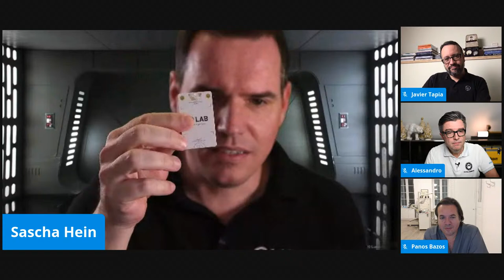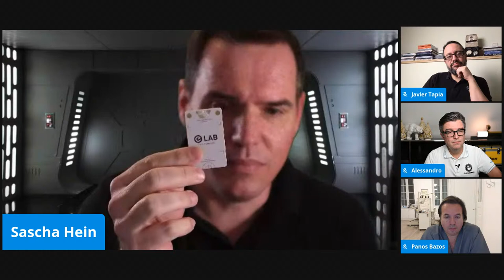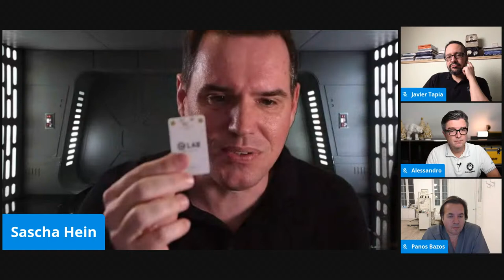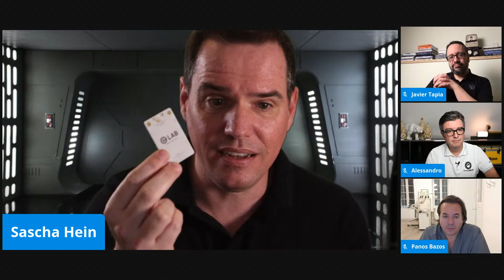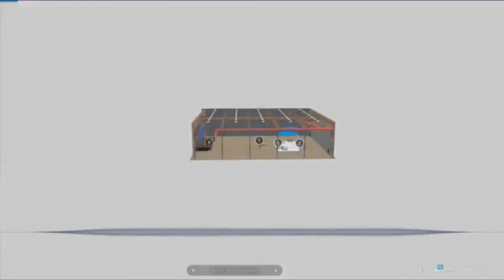Live with the author episode #15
Let's talk about our special issue on Dental Photography published first last December in Quintessenz Germany. Now there's a French version published, a Turkish version on their way and more languages to come.

Looking forward to talk with Panos, Sascha and Javier about their passion for Dental Photography and answer your questions.